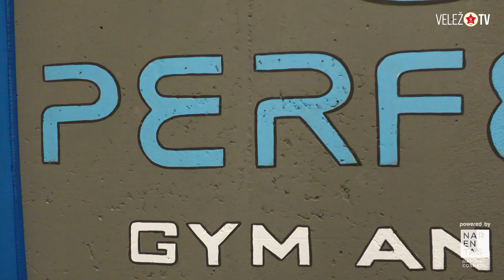TRENING 22/11/2023 I Rođeni obavili trening u teretani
Jučerašnji popodnevni trening Rođeni su odradili u teretani. U odličnom ambijentu Perfect fit gyma u Opinama, naši igrači su trenirali u dvije grupe, a djelić atmosfere pogledajte u priloženom videu.

Besplatno je.